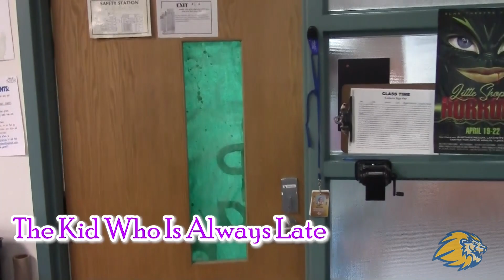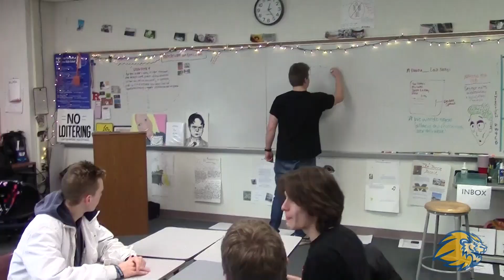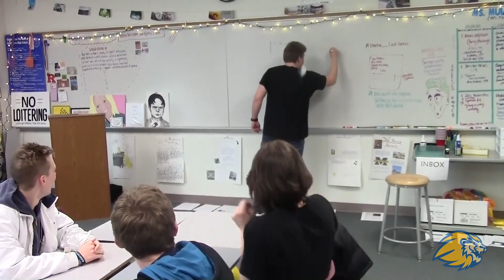SLHS Friday Announcements 1.18.19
Final Semester 1 TV 2 Broadcast--it was a great semester! Thanks for tuning in :)